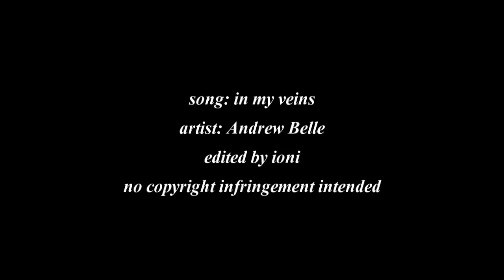cosima + delphine | in my veins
It has been such a long time guys, I'm sorry. But I had so much school stuff to deal with and a total lack of creativity on the video front so I've literally made nothing over the past few months. However orphan black is back in april so you'll probably be bombarded with videos then.

song and artist info is in the video